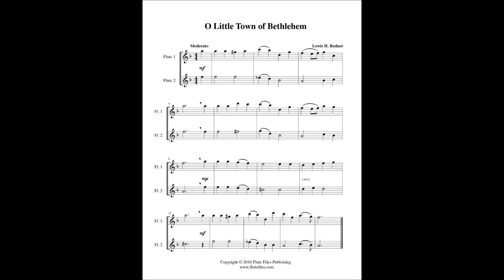O Little Town of Bethlehem (U.S.) - Flute Duet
“O Little Town of Bethlehem” flute duet sheet music.  Composed by Lewis H. Redner.   Arranged by Lynette Auberjeunois for late beginner/early intermediate level.  Digital download includes a one page flute duet score in the key of F.  Range: Flute 1: C2 - D3, Flute 2: A1 - G2.  Published by Flute Files Publishing (CH52-1060).